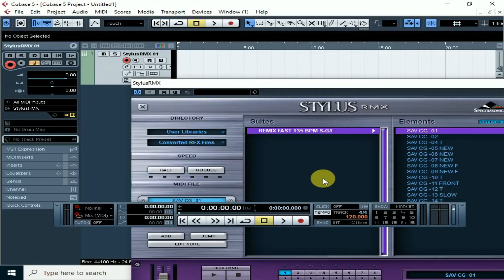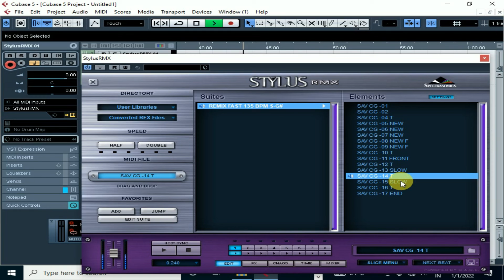REMIX FAST 135 BPM S-G# | Indianloops Stylus rmx Loops & Sage Convertor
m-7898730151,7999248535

REMIX FAST 135 BPM S-G# |
 Indianloops